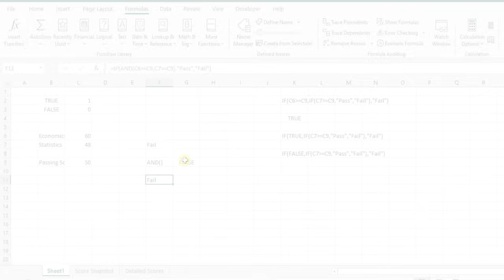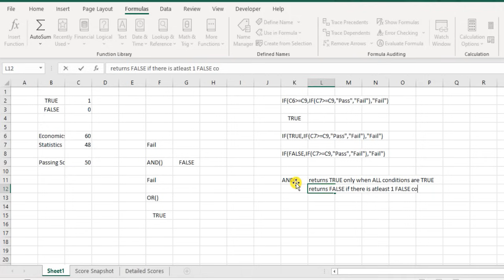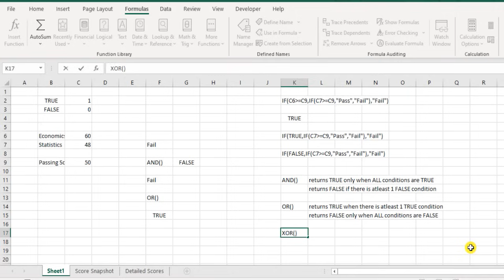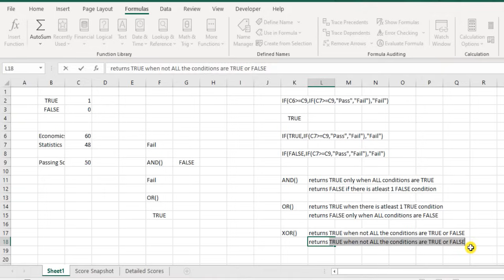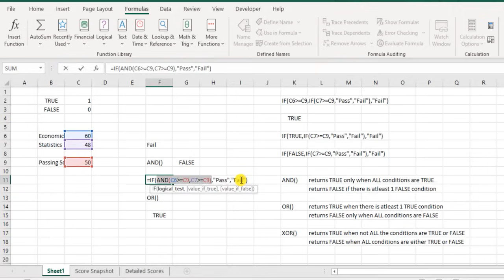How to Use AND, OR, XOR and NOT Functions in Excel | Logical Functions Tutorial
In this video, you will learn how to use the logical functions AND, OR, XOR and NOT in Excel. These functions can help you perform multiple comparisons and test different conditions in your formulas. You will also see some examples of how to combine these functions with the IF function to create more complex calculations. Whether you want to check if a cell contains a specific text, a number greater than or equal to a certain value, or a date in the past or future, these logical functions can help you get the results you need. Watch this video to learn more about the logical functions in Excel and how to use them effectively.